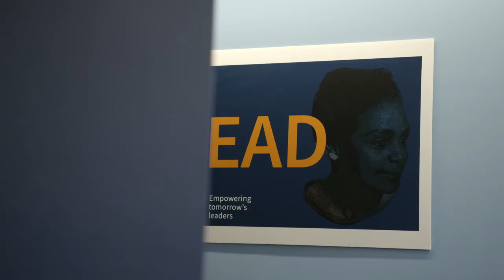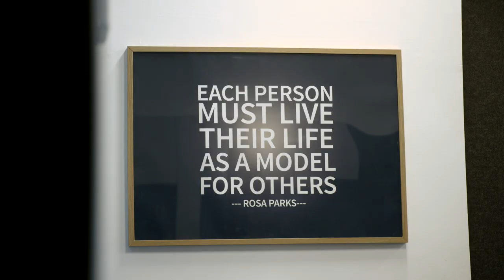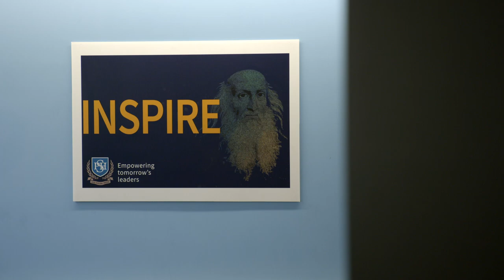Welcome to Preston High School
Preston High School, an inspiring new school opened in 2019, has quickly developed a reputation for academic rigor and for the wide range of enhanced curriculum opportunities for students.

The school is in high demand with enrolment requests far exceeding available places.

The school’s academic focus is underpinned by its leading practice in curriculum and assessment with an intense focus on accelerating student learning growth and the granular-level assessment and monitoring of learner progress using developmental rubrics. Preston High School seeks to engage deeply with the community and is a University of Melbourne Partner School.

Preston High School students live by the motto to Lead, Explore and Inspire. All students explicitly study both Philosophy and Design Thinking as part of the Da Vinci Years program at Year 7 and 8.

The school is very proud of its orchestral and choral music programs as well as the variety of sporting opportunities, which students can access. The school’s Mission is “Empowering Tomorrow’s Leaders” and this drives a focus on empowering students in a supportive and academically rigorous environment.